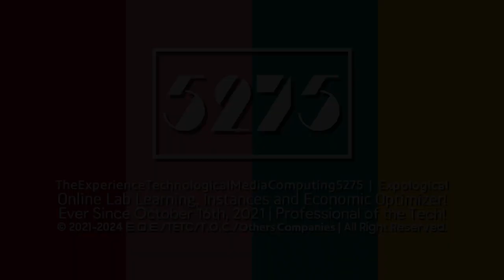Expological's 1 New and 7 Ecuador Logos (10/8/2024)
List:
1 New Logo:
HFF Code Deco 3.15

7 Ecuador Logos:
Explorer Sans 1.0
NomNomNami 1.3
Octagon Shin Go Jorby 1.0 (Original and Enhanced)
Telavision 6.0
NomNomNami 2.15
Lixdu 1.0

Lixdu 1.0 - Ecuador Day Resources (Requires Vegas Pro 12.0 or Higher)

Request Box V1: Deleted
Request Box V2: Deleted
Request Box V3: Deleted